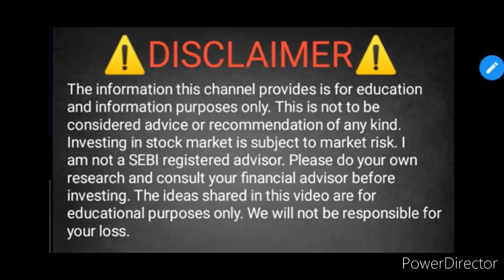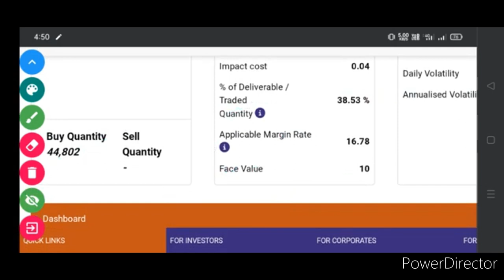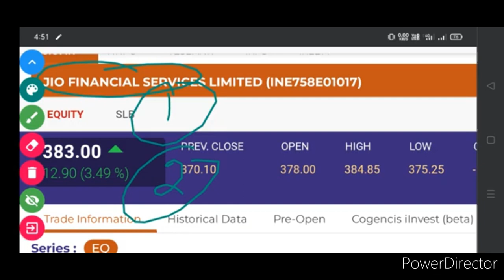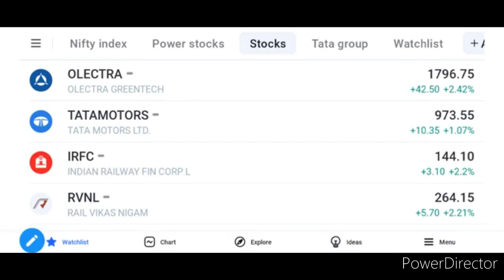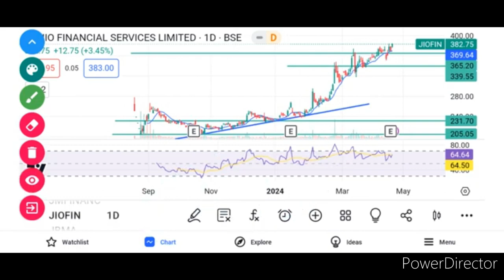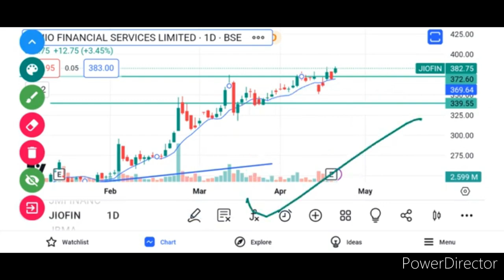jio financial share news today. jio financial share analysis. jio financial share latest news.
JIO FINANCIAL SHARE PRICE TODAY
JIO FINANCIAL SHARE LATEST NEWS TODAY
JIO FINANCIAL SHARE LATEST UPDATE TODAY
JIO FINANCIAL SHARE BIG NEWS
JIO FINANCIAL SHARE BUYING LEVEL ANALYSIS
JIO FINANCIAL SHARE LATEST UPDATE
JIO FINANCIAL SHARE BIG BREAKING NEWS
JIO FINANCIAL SHARE TOMORROW TARGET 🎯
JIO FINANCIAL SHARE PRICE TARGET 🎯
RELIANCE POWER SHARE TOMORROW TARGET 🎯
RELIANCE POWER SHARE LATEST NEWS
RELIANCE POWER SHARE LATEST UPDATE